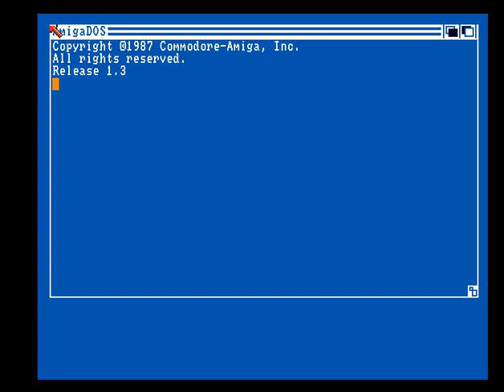Visual Snakes By Visual Arts / Amiga Intro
Visual Snakes
By  Visual Arts (1988) Game